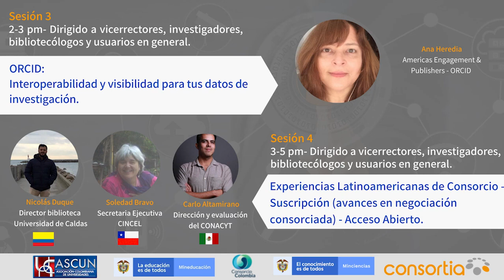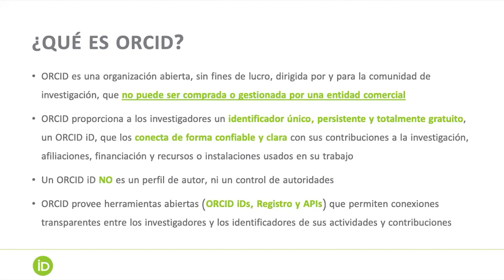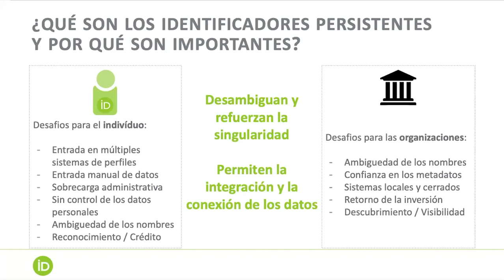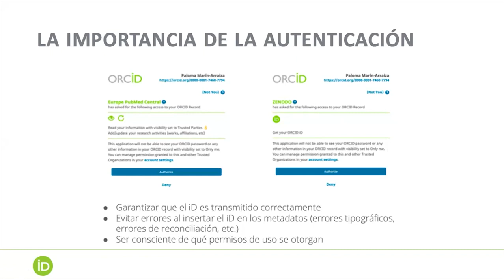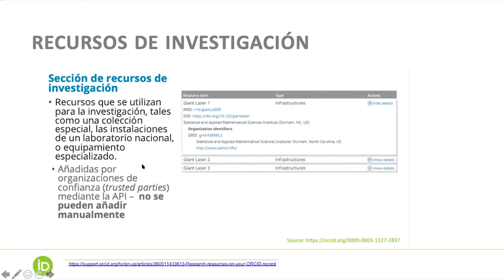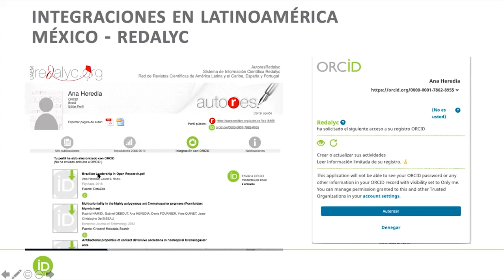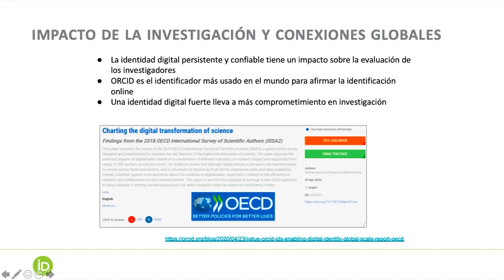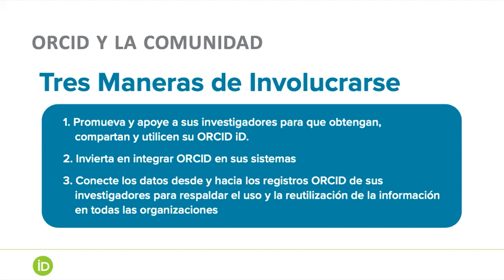Panel: "ORCID - Interoperabilidad y visibilidad para sus datos de investigación"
Panel: "ORCID - Interoperabilidad y visibilidad para sus datos de investigación", realizado el 16 de septiembre de 2020, en el marco del ABC del Open Access, evento que organizamos junto a Consorcio Colombia